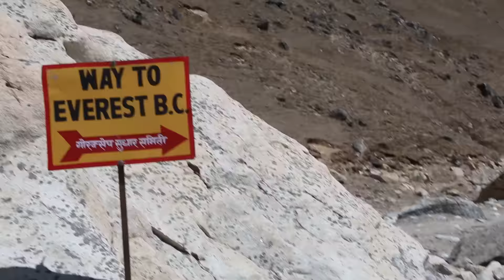EVEREST EXPEDITION: LUOBOCHE TO EVEREST BASE CAMP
E:25 Day #8
Finally arriving in Everest Base Camp.

the JY_VLOG

GEAR:

My Big Camera: Canon 5D mark3

My Small Camera: GoPro Hero4

My Stable Gimbal: Feiyu Tech G4S

JaYoe!
"Add Fuel To Life"
SEMI-DAILY VLOG